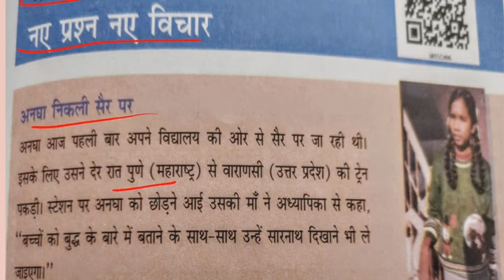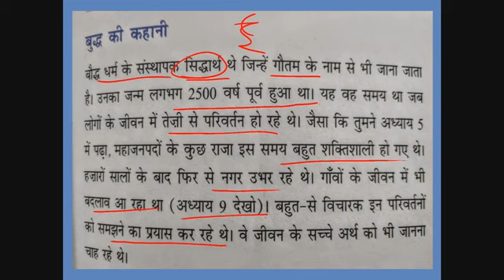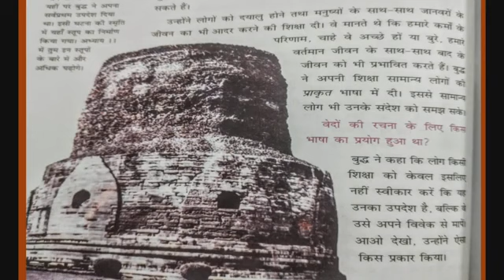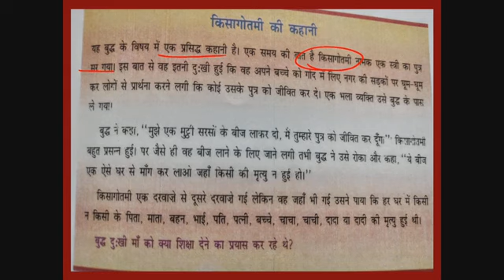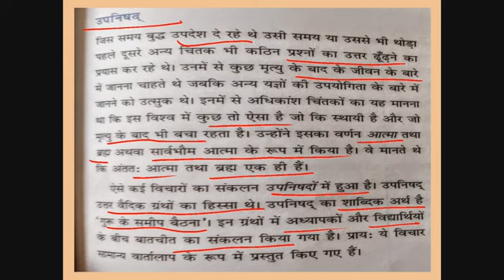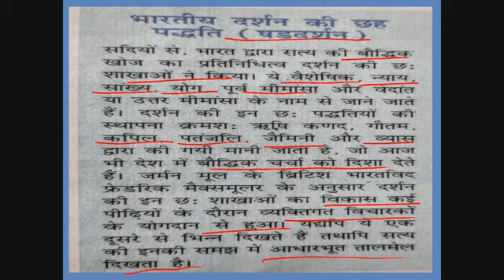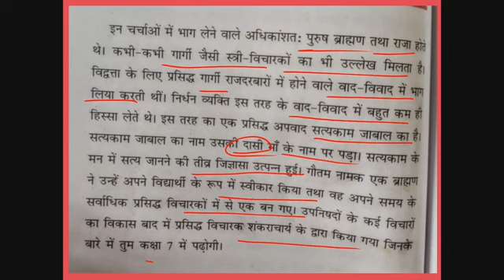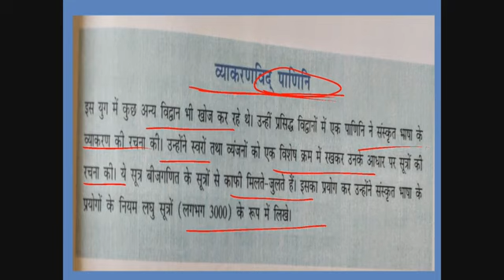CLASS 6 HISTORY CHAPTER 6 PART 1 कक्षा 6 इतिहास पाठ 6 नए प्रश्र नए विचार part 1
कक्षा 6 इतिहास पाठ 6 नए प्रश्र नए विचार part 1 ऑनलाइन अध्ययन